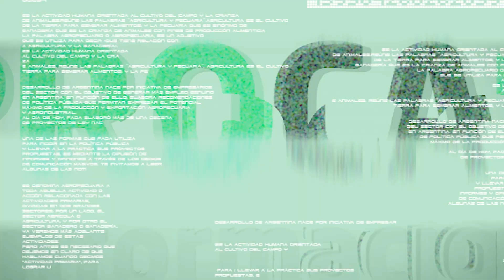Mercado Ganadero en Córdoba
Diego Maldonado - Resumen Semanal